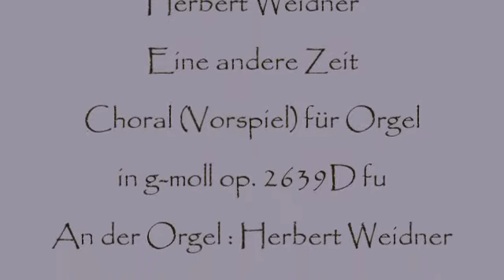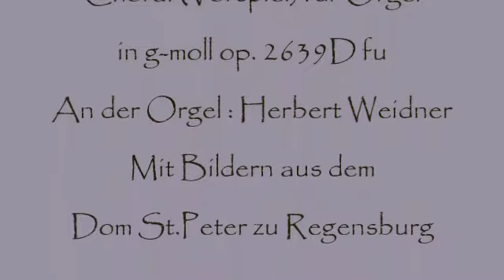Herbert Weidner Eine andere Zeit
Stunde um Stunde. Choralvorspiel für Orgel in g-moll op. 2639D fu. An der Orgel : Herbert Weidner. Mit Bildern aus dem Dom St.Peter in Regensburg